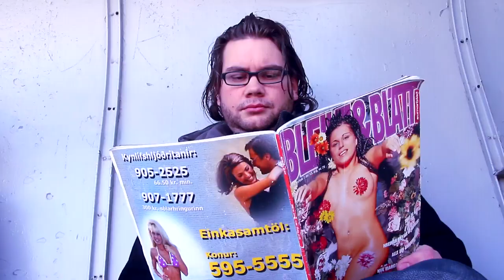35an - Laumuperri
Hér er skets nr. 2 frá 35unni. 35an er hópur af hressu fólki sem tók sig saman til að gera gott grín. Fyrsta myndbandið okkar "Góð hugmynd" er búið að fá góðar viðtökur og framhaldið er spennandi. Við stefnum á að setja inn nýtt efni í hverri viku í allt sumar.

Leikarar: Jórunn Steinsson, Birgir Freyr Jónsson og Viðar Darri Egilsson
Tökumaður: Haraldur Hrafn Thorlacius
Hljóðmaður: Þórður Darri Thorlacius
Klipping: Friðrik Fannar Thorlacius
Leikstjórn: Kristinn Bjarnason og Haraldur Hrafn Thorlacius
Sérstakar Þakkir: Guðlaug Dagmar og Jónas Birgir Jónasbörn
Hugmynd: 35an